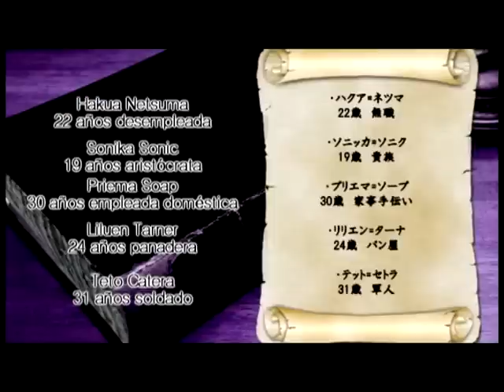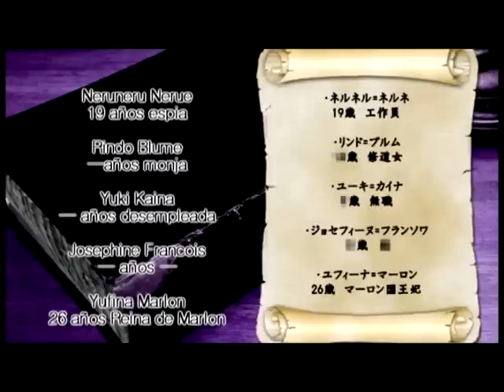【Kamui Gakupo・Otros】 The Lunacy of Duke Venomania 【Sub Español】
Locura del Duque de Venomania (ヴェノマニア公の狂気/ Venomania Kō no Kyōki)

EC【136】→ Pecado Capital【Lujuria】
Lugar: Asmodean

Comentario del autor:「Vamos a bailar juntos en este harén」

Vocal:Kamui Gakupo / Hatsune Miku / Megurine Luka / GUMI / MEIKO / KAITO
Música ・Letra: mothy → (mylist/5298418)
Ilustración: Suzunosuke → (mylist/14615344)

Subtítulos y traducción por XxXxYuukichanxXxX (.◕‿◕.)

◆ El Duque Sateriajis Venomania, de pequeño había sido burlado y ridiculizado por otro. De adulto hizo un pacto con el diablo para ser irresistible ante las mujeres. Así todas las mujeres acudían al sótano de su mansión creando su harén, pero un día un hombre celoso Kachess Crim fue en busca de su amor perdido, disfrazado de mujer llegó a la mansión y apuñaló al duque con un cuchillo envenenado. Una vez el encanto roto, todas las mujeres huyeron, pero antes de su muerte recuerda a la amiga de su infancia que también lo ridiculizó, era Gumina Glassred, él revela que verdaderamente la ama.